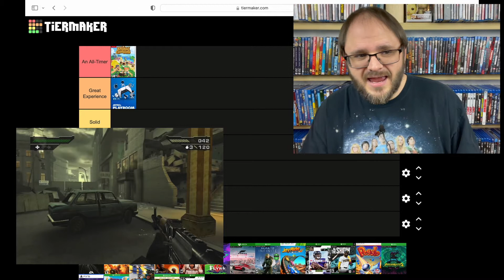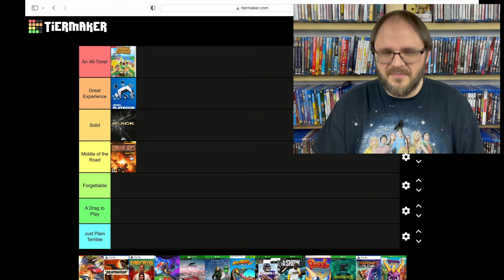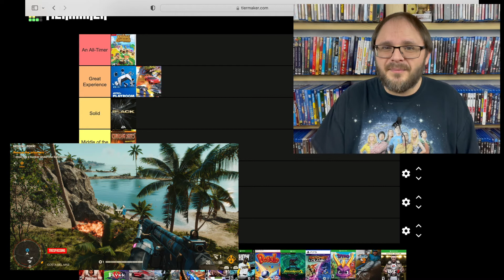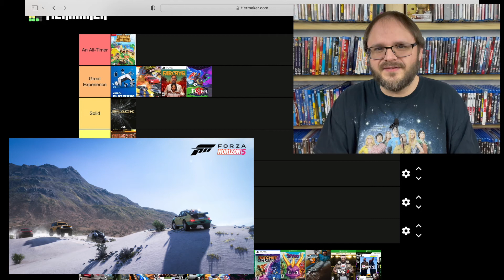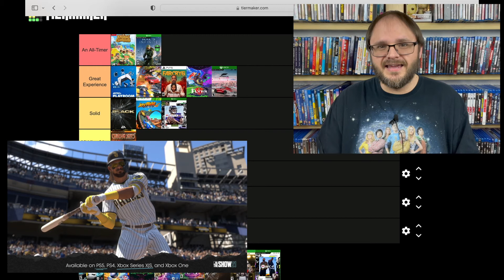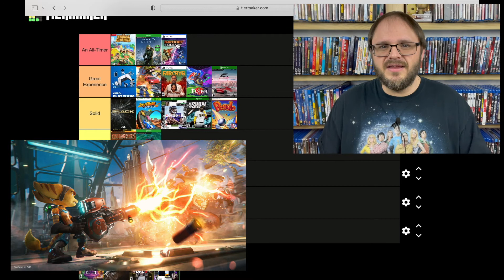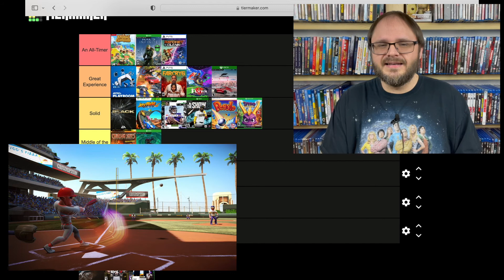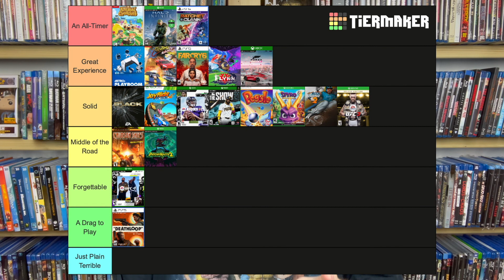Tier Ranking All the Video Games I Played in 2021!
The final part of my 2021 media retrospective is here, and we're talking video games this time around. Let me know what your GOTY was down in the comments below.